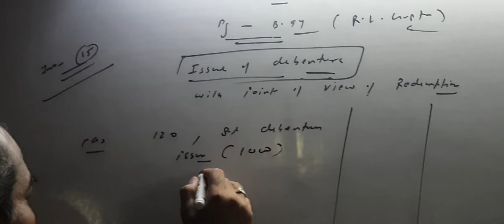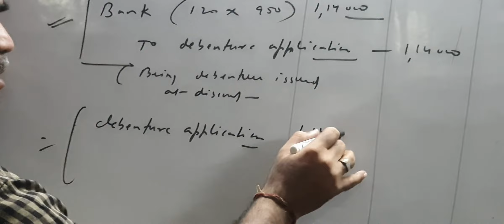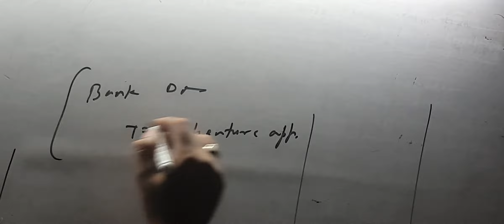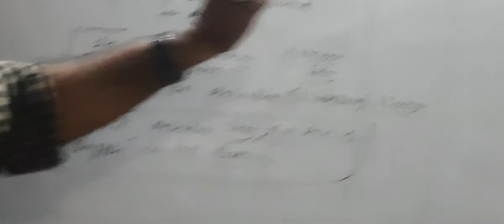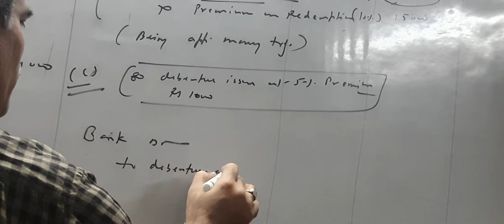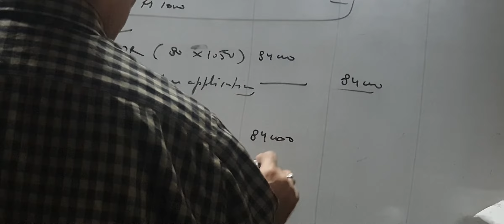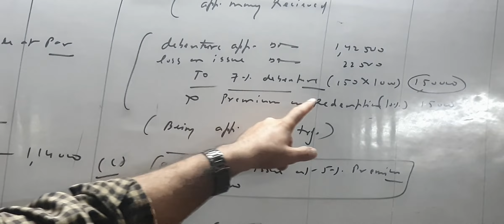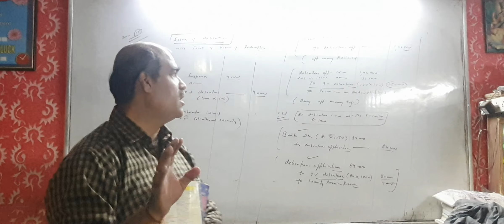Debenture Issue_B.Com.(2nd-Year)_Accounts_Lecture-1